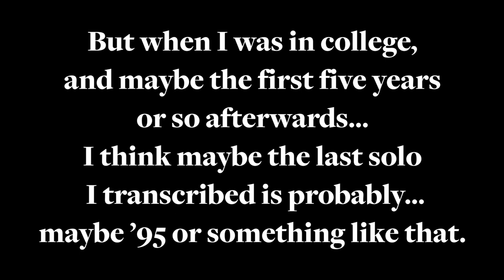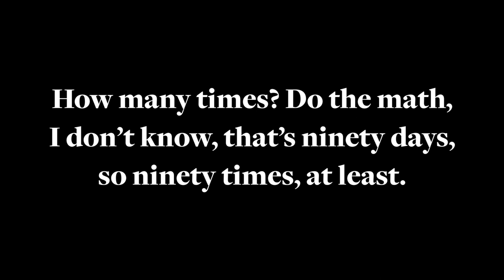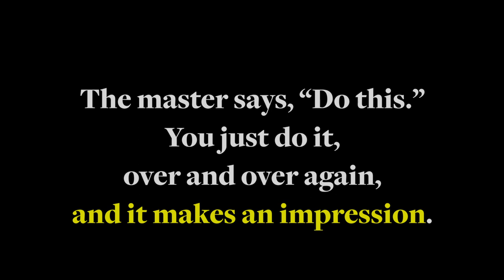Mark Turner, On Transcribing and Playing Solos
Text transcription:

—Interviewer: “So when you’re gonna check out these musicians or any other musician, what do you do to study them?”

—Mark Turner: “I just transcribe them. So, I just write-transcribe them, or… Ah, I haven’t transcribed much in many years, but at one point I did a lot of it, so… I actually started doing it a little more recently again. I kind of did transcribe for maybe ten years… But when I was in college, and maybe the first five years or so afterwards… I think maybe the last solo I transcribed is probably… maybe ’95 or something like that. But, basically, I just transcribed by ear. I just put at that time the tape or the record and just wrote it down. That’s it. And then I either played with the record. First reading and then eventually without the music [score], just memorised. And when I was in college and actually after college, I pretty much played only solos. I didn’t know any scale patterns or anything—I kind of played a little bit—but I just played solos. Pretty much every day. So maybe I’d have a few solos I was doing at one time. I’d just play those over and over again… for months. That’s basically it. So that’s what I did, you know? I mean, I can’t say how many times I played [John Coltrane’s solo on] “Blue Train,” how many times I played the [Coltrane] “Crescent” solo, and other ones I’d transcribed, you know? I mean, some of them I played every day for three months. How many times? Do the math, I don’t know, that’s ninety days, so ninety times, at least.  A lot of these solos I played hundreds of times or tens of times just over and over and over again. Just like, repetition. You know, just like ancient cultures, I guess. The master says, “Do this.” You just do it, over and over again, and it makes an impression. Eventually, it gets inside you if you do it enough. It’s like a mantra… […] It’s just not only [about] the notes.”

- Text transcription partially based on Kevin Sun’s (Music & Literature Magazine no. 8, 2017, p. 314)
- Audio: SmallsLIVE Workshop Podcast with Mark Turner (Episode 3)